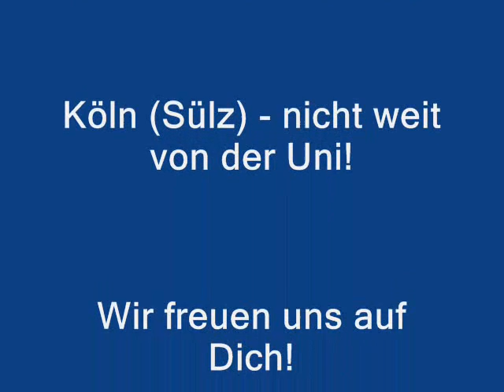2007-10-13 GC live im Herzzentrum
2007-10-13 GC singt bei der Einweihung des Herzzentrums